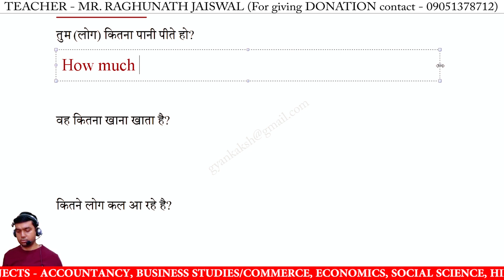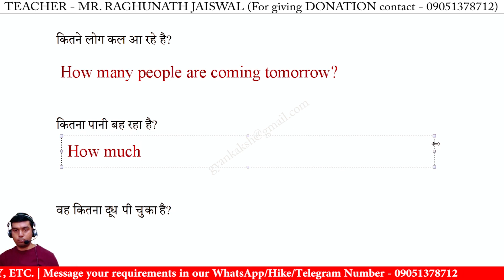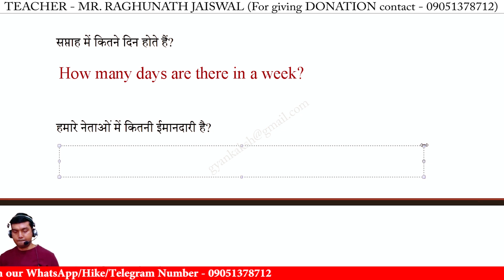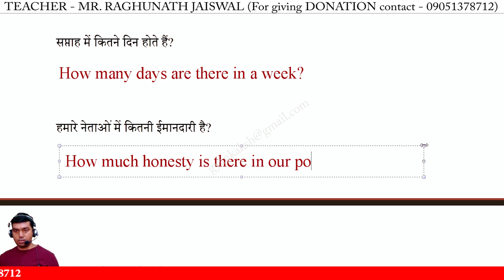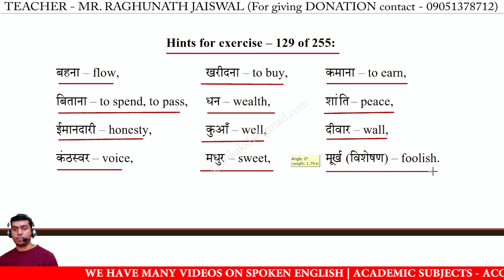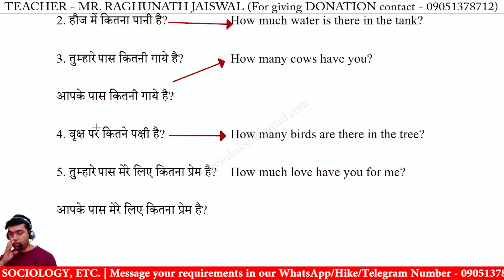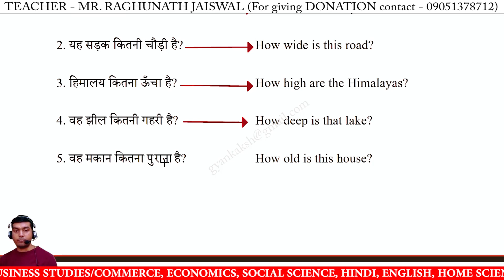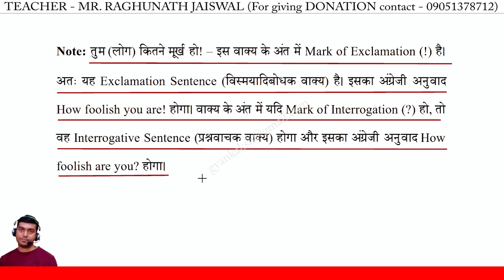Hindi to English translation Exercise 129 | Hindi to English translation Lesson 129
Hindi to English translation Exercise 129 | Hindi to English translation Lesson 129 | Exercise 129 Cambridge Senior English Translation by R N Mishra | cambridge english translation | Spoken English Videos

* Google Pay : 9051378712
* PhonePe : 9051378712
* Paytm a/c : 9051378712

exercise 129 r n mishra book translation hindi se english me,